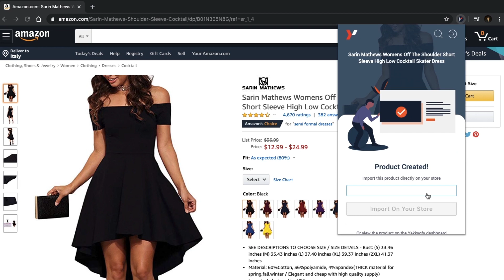Get real-time B2B quotations for your dropshipping products with Yakkyofy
No more waiting for your dropshipping quotations! 🥳

Our Image Recognition Technology, based on machine-learning, can recognize any pictures sent by you, find it in our huge database with more than 12 million products and give back a quotation with shipping prices for more than 100 countries, in a matter of minutes.